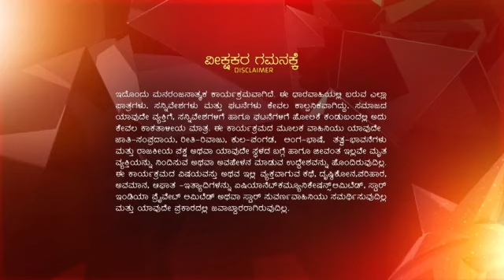Aramane Gili ep 45 Reference only